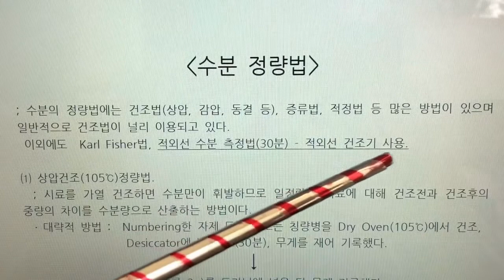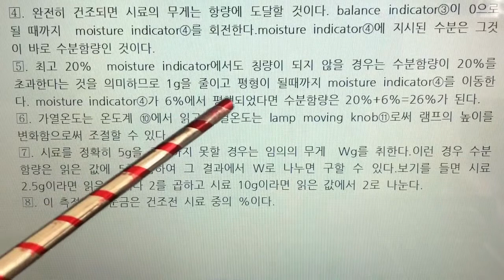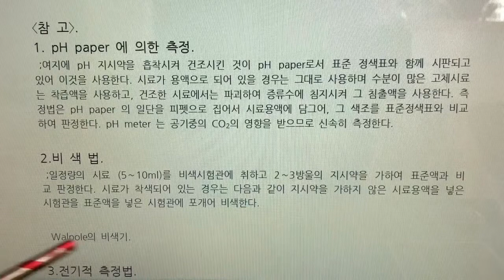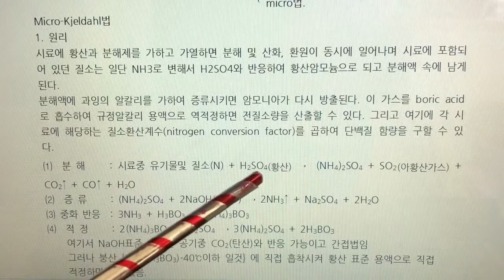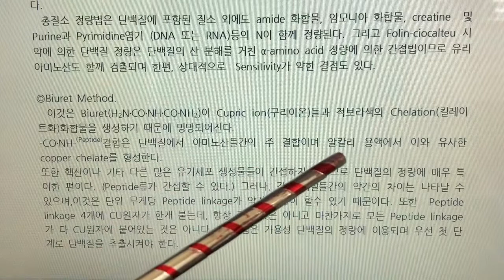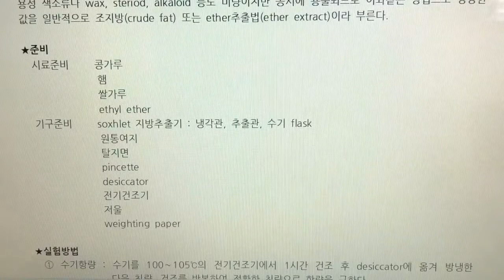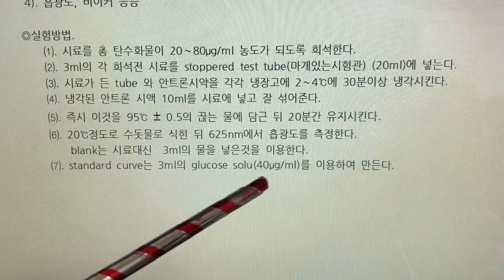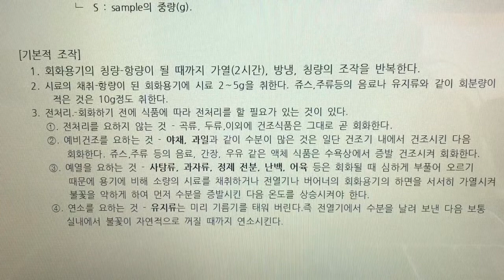식품화학 실험 전체 영상, Food Chemistry Expermental Full Movie, 나래이션 X 3배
00:00:00    1. 수분정량 - 식품수분함량을 건조법으로 측정
00:10:42    2. pH측정 - pH-meter로 pH 사용
00:18:41    3. 유기산 측정 - pH-meter로 식품유기산 측정
00:23:13    4. 조단백질 측정 - Kjeldahl법으로 정량
00:31:31    5. 순단백질 측정 - 뷰렛법으로 정량
00:38:15    6. 아미노산 측정 - 아미노기 정량법으로 정량
00:42:39    7. 지방 정량 - 속실렛법으로 측정
00:47:04    8. 탄수화물 정량 - Anthhrone법으로 측정
00:51:21    9. 탄수화물 정성 - Benedict, Molish, Barfoed 시험방법으로 측정
00:54:58    10. 조회분 정량 - 식품무기질을 회화로를 이용해 정량측정